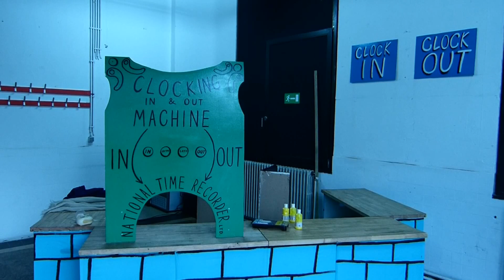Ailleurs en Folie Londres - Interview avec Marine Thévenet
Marine Thévenet, commissaire de l'Ailleurs en Folie Londres, nous livre quelques informations sur l’événement. Du 19 au 22 février prochain, venez découvrir la capitale anglaise à la Maison Folie. Quatre jours qui promettent le voyage et la fête dans un esprit de communauté. Si vous souhaitez rencontrer Mavis Davies et ses Tabards, rendez-vous au Working Mons Club.